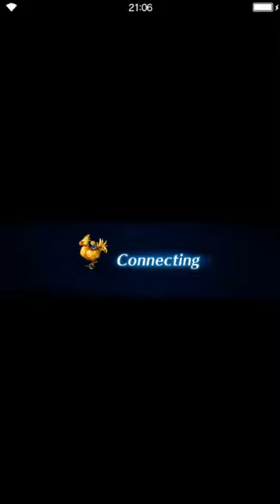Final Fantasy: Brave Exvius - Gaea's Cliff ADV (all missions)